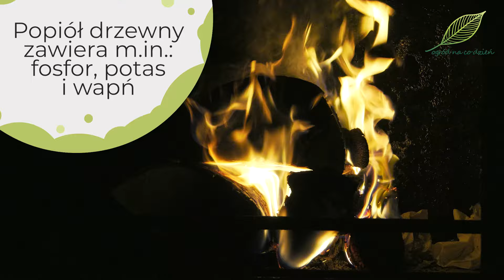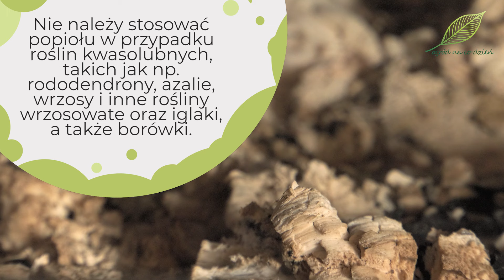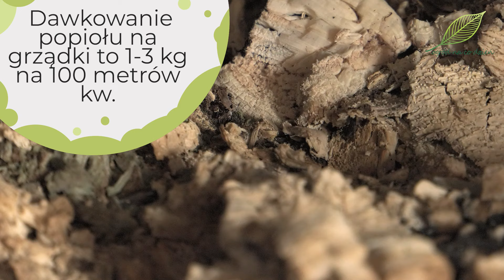Popiół drzewny - nie wyrzucaj. Przyda nam się do nawożenia warzyw. Gdzie go stosować?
Dziś Środa Popielcowa. Dlatego tematem dzisiejszego filmu będzie popiół. A w związku z tym, że środa jest dniem cyklu „Ogród Warzywny” będzie mowa tym, jak wspaniałym nawozem w warzywniku może być popiół drzewny. Zapraszam!
Mamy wiele nawozów naturalnych, jakie możemy stosować w warzywnikach. Najbardziej znany jest obornik oraz kompost a także różne gnojówki, np. z pokrzyw. Możemy też wykorzystywać skorupki po jajkach oraz fusy z kawy lub herbaty, o czym pojawiły się już filmy na naszym kanale.
Kolejnym naturalnym nawozem, z którego warto skorzystać jest popiół drzewny, który nam pozostaje po paleniu w kominku, a także po ognisku, bez względu na to, czy będzie to ognisko przygotowane zimą czy też latem. Nie wyrzucajmy popiołu, lecz zasilmy nim warzywne grządki. Z resztą nie tylko warzywa będą nam za to wdzięczne, ale także wiele roślin ozdobnych oraz trawnik. Dlaczego?
Dlatego, że popiół drzewny zawiera w sobie takie składniki jak m.in. fosfor, potas i wapń. Wszystkie one są niezbędne roślinom do właściwego rozwoju. Są odpowiedzialne m.in. za gospodarkę wodną roślin, ich kwitnienie oraz zawiązywanie owoców. Wapń jest np. bardzo ważnym elementem przy uprawie pomidorów. Jego niedobór może prowadzić do zgnilizny wierzchołkowej. Popiół jednak nie zawiera azotu, który jest odpowiedzialny za rozwój masy zielonej, zatem nie może być jedynym nawozem, jaki mamy zamiar stosować.
Istotne jest także to, że popiół ma odczyn alkaliczny, możemy nim nawet odkwaszać glebę, przyda się zatem zwłaszcza w tych ogrodach, które mają kwaśną glebę. Można go porównać pod względem działania do mączki bazaltowej.
Jeżeli natomiast chcemy go wykorzystać do nawożenia roślin ozdobnych, pamiętajmy, aby nie stosować go w przypadku roślin kwasolubnych, takich jak np. rododendrony, azalie, wrzosy i inne rośliny wrzosowate oraz iglaki, a także borówki. Te rośliny preferują podłoża o kwaśnym, niskim odczynie pH. Warzywa natomiast preferują odczyn obojętny lub zasadowy, będą więc zadowolone z nawożenia popiołem drzewnym.
Warto mieć też świadomość, że popiół popiołowi nie równy. Np. popiół z ogniska, w którym palimy gałęzie i pnie drzew iglastych będzie miał mniej składników odżywczych niż popiół drzew liściastych, takich jak np. grab, buk, jesion, dąb czy brzoza, którymi palimy w kominku. Należy też pamiętać, że jako naturalny nawóz możemy wykorzystywać tylko popiół drzewny, nie z desek, barwionego czy też impregnowanego drewna czy innych materiałów.
Najczęściej w ogrodzie stosujemy popiół w sezonie grzewczym, czyli od jesieni do wiosny. Co jest bardzo dobrym terminem, ponieważ możemy po sezonie oraz przedsiewnie zasilić grządki bądź rabaty, mieszając od razu popiół z wierzchnią warstwą gleby. Mamy wtedy ułatwione zadanie, ponieważ zazwyczaj na grządkach jesienią i zimą nic nie rośnie. Pamiętajmy, że popiół jest lekki, dlatego mieszamy go od razu z ziemią. Wiatr bardzo szybko by go rozwiał, gdybyśmy pozostawili go na powierzchni. Z tego też powodu nie przeprowadzajmy nawożenia popiołem gdy na dworze jest wietrznie. Ponadto pozostawiony na powierzchni i mocno zwilżony popiół może utworzyć skorupę, która będzie ograniczać przenikanie wody i tlenu do wnętrza gleby. Dlatego zawsze lepiej chwilę popracować grabiami.
Sezon zimowy to jednak nie jedyny termin, kiedy możemy rozsypywać go w ogrodzie. Tak naprawdę możemy to robić przez cały rok, również wiosną i latem. Wtedy jednak jednak częściej mamy do dyspozycji popiół ogniskowy niż popiół kominkowy.
Przyjmuje się, że bezpieczne dawkowanie popiołu na grządki to 1-3 kg na 100 metrów kwadratowych, w zależności od tego jak kwaśną mamy glebę w ogrodzie i warzywniku.
Niektórzy wykorzystują też popiół do walki ze ślimakami. Tak samo jak w przypadku mączki bazaltowej, można rozsypać go wokół wybranych roślin, żeby utrudnić ślimakom przejście i ochronić w ten sposób rośliny.
Oczywiście popiół drzewny zawsze możemy dorzucić też do kompostownika, jeżeli mamy go w ogrodzie. Wtedy stanie się częścią kompostu, którym potem zasilać będziemy warzywnik lub rabaty kwiatowe.
I to wszystko na dziś. Zapraszam do oglądania kolejnych filmów na kanale OGRÓD NA CO DZIEŃ.